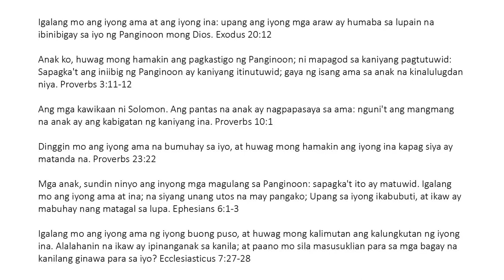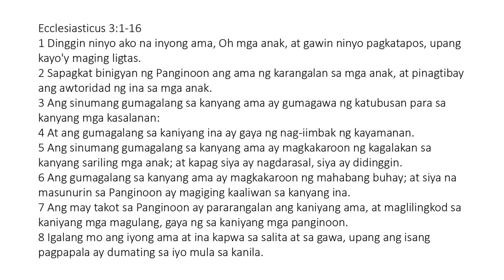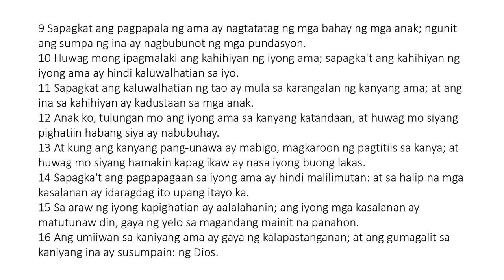Igalang Mo ang Iyong Mga Magulang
Mga anak, sundin ninyo ang inyong mga magulang sa Panginoon: sapagka't ito ay matuwid. Igalang mo ang iyong ama at ina; na siyang unang utos na may pangako; Upang sa iyong ikabubuti, at ikaw ay mabuhay nang matagal sa lupa. Ephesians 6:1-3